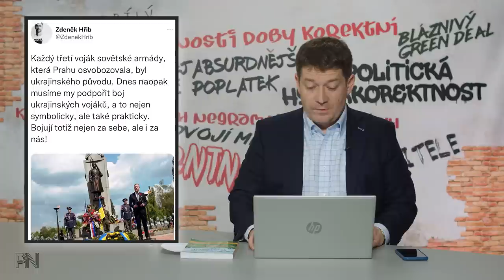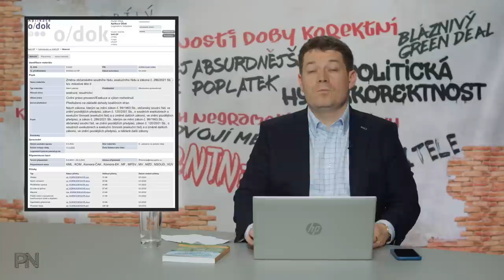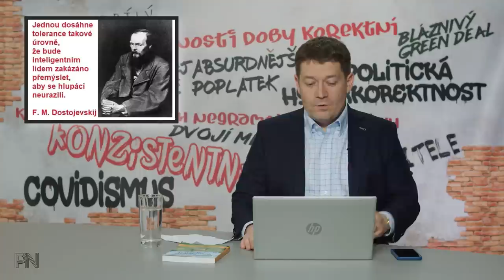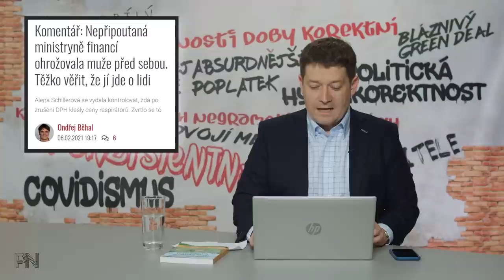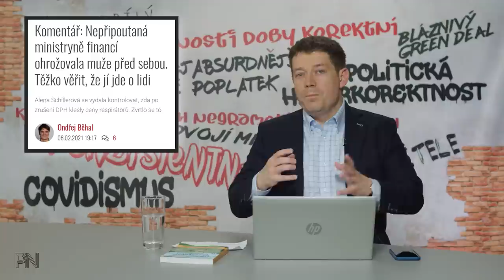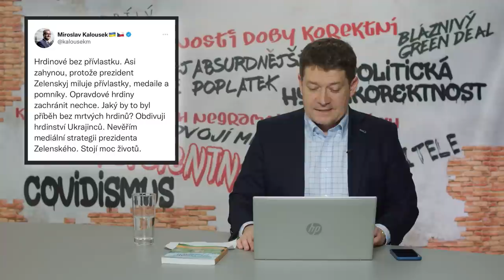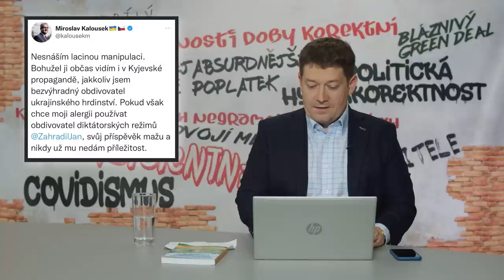Dvojí metr #20: Děravý vládní deštník. Pravda o inflaci. Lež o Michlovi. A zase ten Kalousek.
Kapitoly:
0:00 Úvod
1:41 Novinky z politiky
10:37 Ochrana spotřebitele
12:39 Politická hyperkorektnost
13:50 Dvojí metr
22:38 Zajímavé komentáře na sociálních sítích